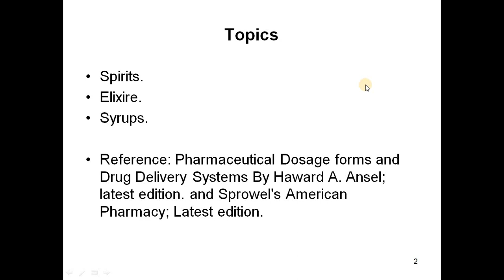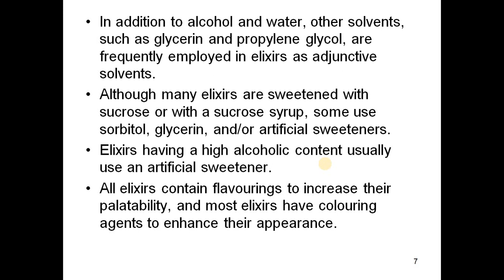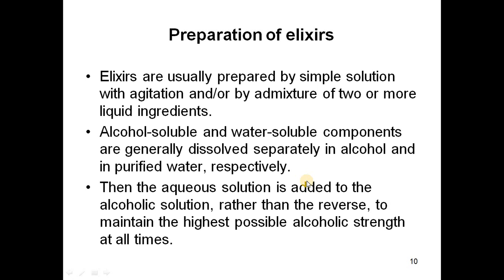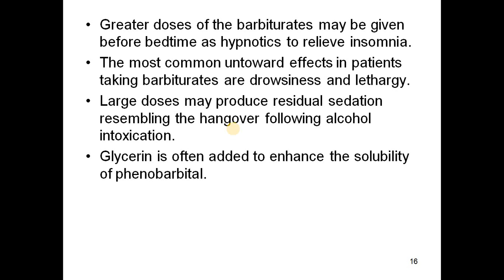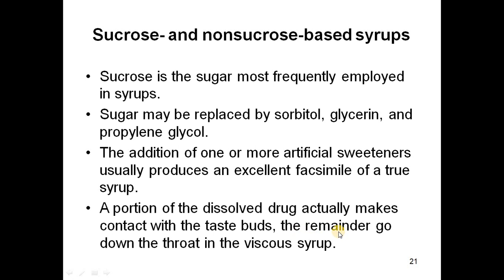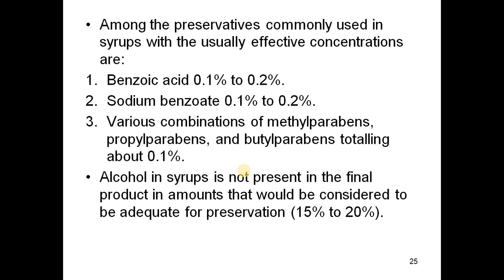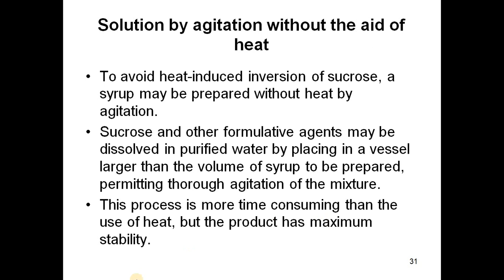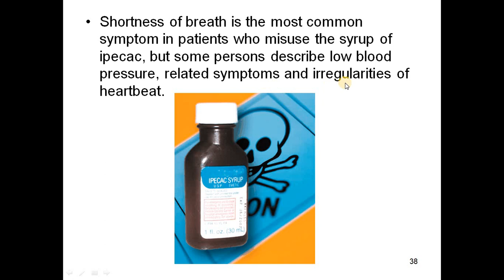PTI Spirits Elixir Syrups